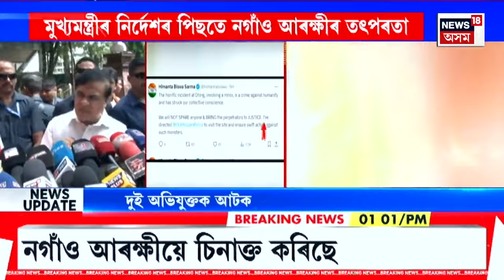Assamese News | গাঁও চহৰ জিলাৰ খবৰ : ধিঙৰ দলবদ্ধ ধৰ্ষণকাণ্ডক লৈ মুখ্যমন্ত্ৰীৰ X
আৰক্ষী সঞ্চালক প্ৰধানক ধিঙলৈ যোৱাৰ নিৰ্দেশ
মুখ্যমন্ত্ৰীৰ নিৰ্দেশৰ পিছতে ধিঙলৈ আৰক্ষী সঞ্চালক প্ৰধান
অপৰাধীক শীঘ্ৰেই গ্ৰেপ্তাৰৰ নিৰ্দেশ মুখ্যমন্ত্ৰীৰ
0:00 Intro